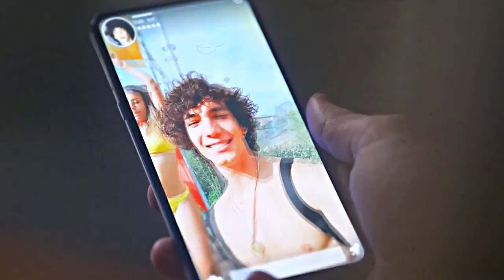►Toxic || Carla & Valerio (Elite AU)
ola chicos ❤️ this ship isn't a my idea but an fan's old request. Well, actually I didn't ship Carla with anyone, but I think I would have shipped her with Valerio if something was happened. Hope you like it.

Show: Elite
Song: Toxic

Au meaning: Alternate Universe (this couple isn't true)